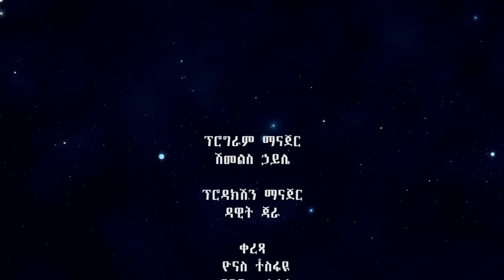የመስራት ጊዜ በዶ/ር ኤርሚያስ ማሞ